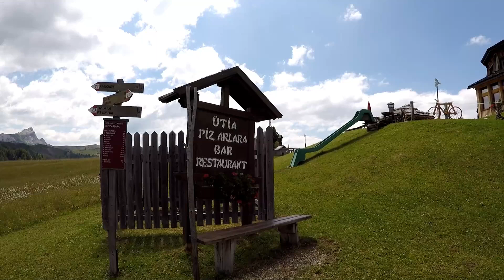Sentiero Corvara - Rif.Col Alt - Rif.I Tablà [Trekking 2/3 Alta Badia]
Secondo percorso della nostra permanenza in Alta Badia, da Corvara  ci dirigiamo prima al Rifugio Col Alt a 1980 mt. seguendo i percorsi 24 prima e 30 poi (da Corvara si potrebbe prendere anche il percorso 23 per raggiungere Col Alt tuttavia il percorso è più impegnativo, quello scelto da noi invece è un passeggia più semplice e per intraprenderla si parte alle spalle del Hotel Arlara)
Una volta raggiunto il Rif.Col Alt abbiamo proseguito sul percorso 23 per raggiungere il Rif.I Tablà a 2040 mt.
In questa seconda escursione il tempo è stato decisamente migliore consentendoci la camminata intera sia in salita che in discesa.

VIDEOCAMERA
- Fujifilm Instax Wide 300

Video montato con PowerDirector 15